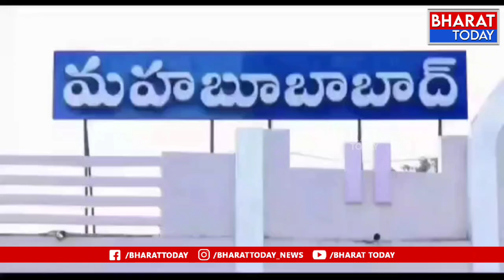మహబూబాబాద్ : దాశరథి జయంతి ఉత్సవాలు విజయవంతం చేయండి - ఎమ్మెల్సీ రవీందర్ రావు | BT